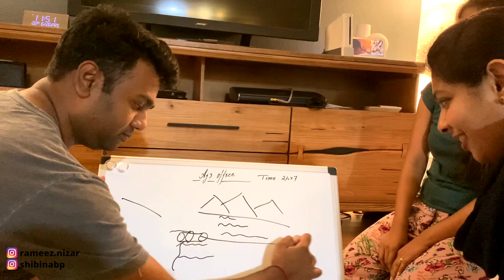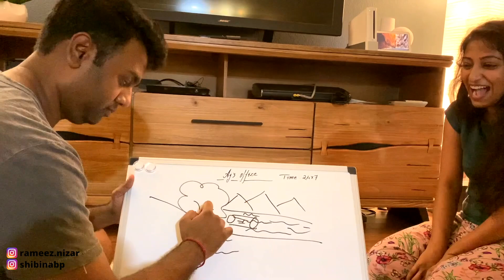Friday chill with friends (Malayalam Vlog) | Moment #26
Austin doesn't have a lot of malayalee/Indian communities (as compared to Dallas, Houston etc.) and its not been easy to find the right company/friends here. Finally after a wait of almost 2 years, we found some families that we have been very close with. Ajay and Sreerekha is one of them.

This vlog features how we spent a Friday evening at their place, our chemistry with them, their home, some fun conversations, food and games.